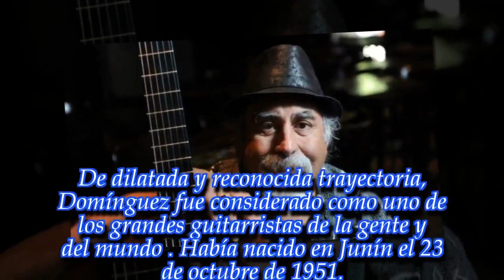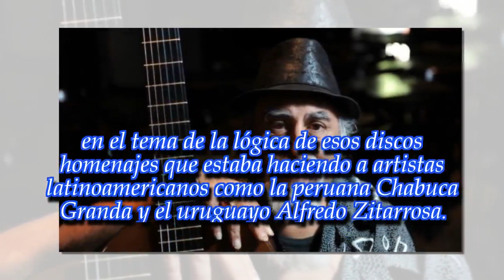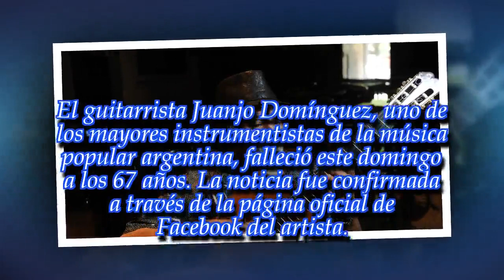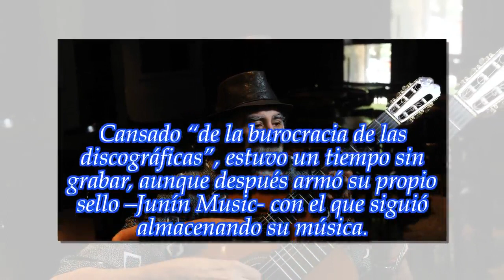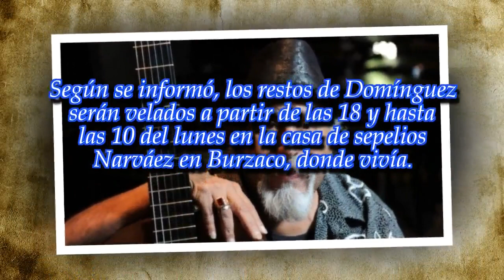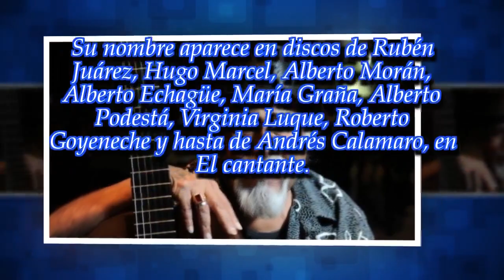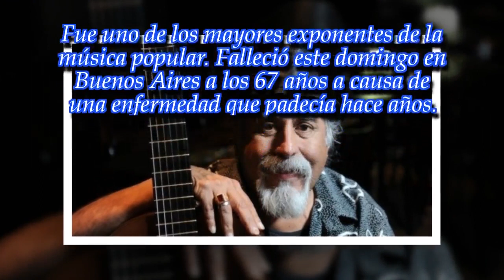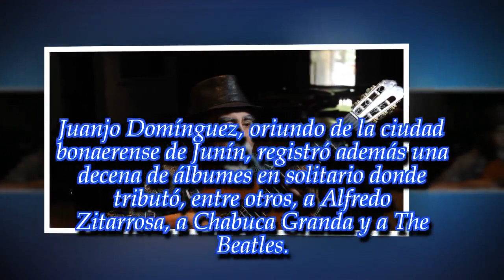Falleció Juanjo Domínguez, uno de los grandes maestros de la guitarra